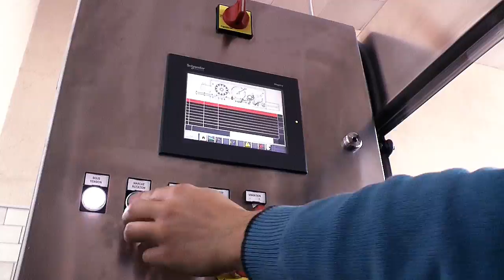Werdegang Sissacher Sauvignon Blanc 2015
Mit nur 2.5 Hektaren Anbaufläche ist die Rebsorte Sauvignon Blanc im Baselbiet eine Spezialität die sehr rar und gesucht ist. Die Vinifikation dieser Traube stellt besondere Anforderungen an die Kellerei und an den Kellermeister. Mit viel fachlichem Können und Engagement gelingt es der Kellerei SiebeDupf in Liestal aus dieser Traubensorte hervorragende Weine zu kreieren.
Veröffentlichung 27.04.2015